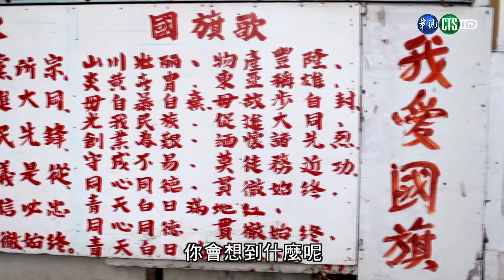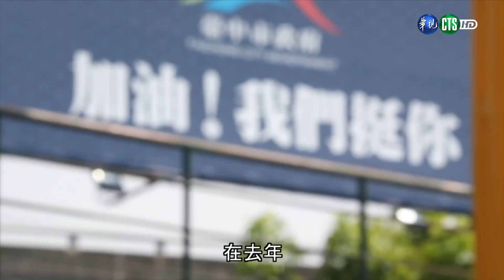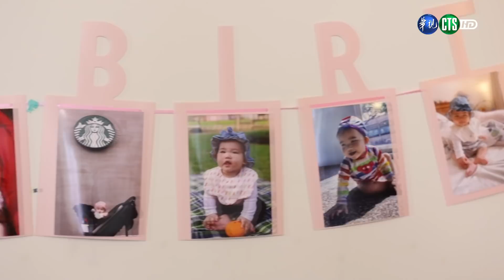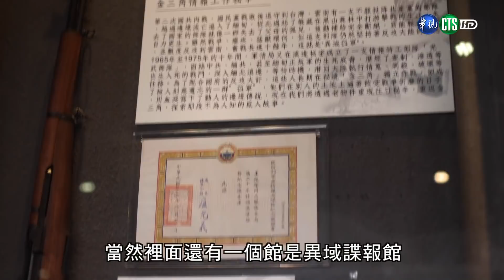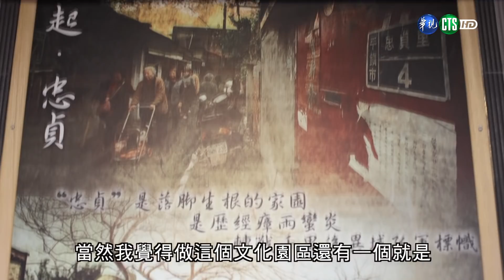軍人優質形象－愛國│莒光園地│2021.01.28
✨別忘了每周四下午14:00莒光園地，敬請鎖定華視頻道。